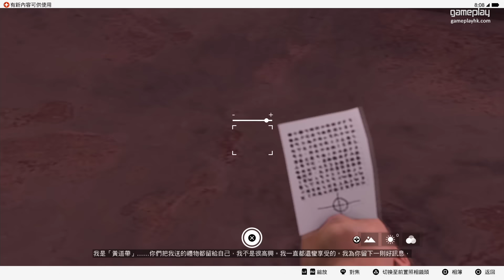Watch Dogs 2 看門狗 2 中文版 支線任務 黃道殺人魔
Watch Dogs 2 雖然主線已經爆機，不過仲有好多支線故事玩
之後仲會有劇情 dlc 添